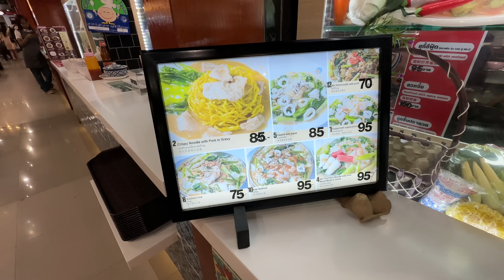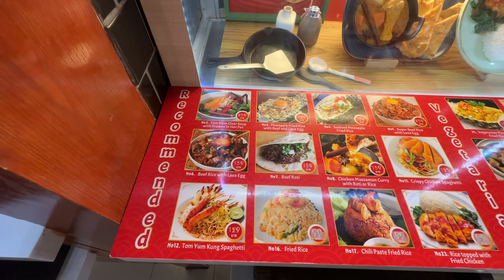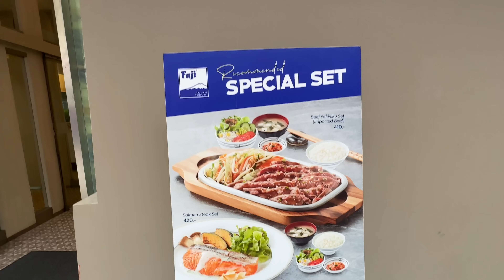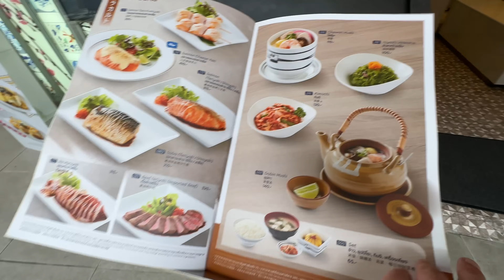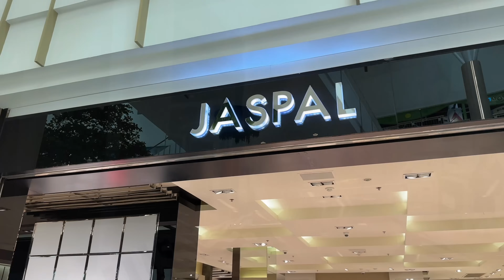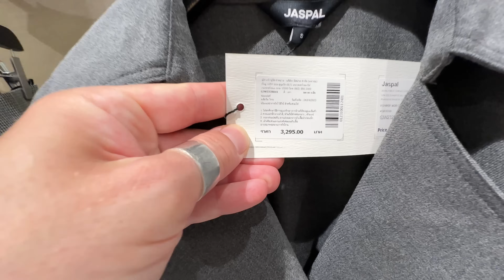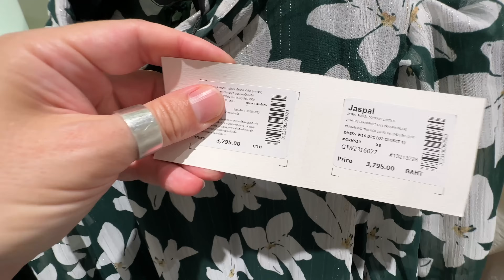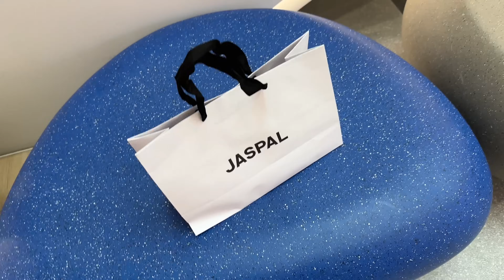ШОППИНГ, УЛИЧНАЯ ЕДА, НОЧНАЯ ЖИЗНЬ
Праздник Лой Кратонг - Праздник света и воды!